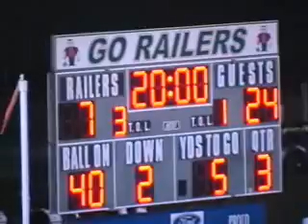Railer Football vs. Glenwood-09-30-11 2nd Quarter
Lincoln Railsplitters vs. Chatham Glenwood Titans. Homecoming game at Handlin Field, Lincoln Community High School. Bob Verderber and Ken Schweitzer with the play-by-play.